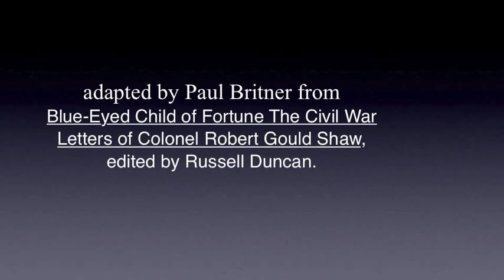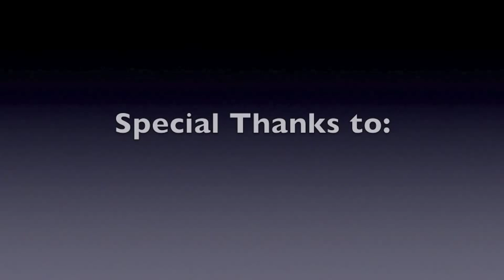UUFM Presents Robert Gould Shaw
The Unitarian Universalist Fellowship of Montgomery (UUFM) presents the story of Robert Gould Shaw, commander of the Mass. 54th, starring Roger Burdette as Shaw and featuring music by the UUFM choir.